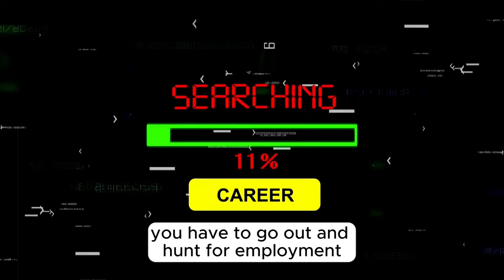From Clerk Typist to Star: A Journey of Defying Odds 🌟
Embark on a captivating journey 🌟 "From Clerk Typist to Star: A Journey of Defying Odds" that tells the tale of dreams, determination, and the power of believing in oneself. Have you ever felt trapped in a role that just wasn't you? Imagine defying the odds, turning your life around from being pigeonholed as a clerk typist to shining bright as a star in the realm of acting! This is not just a story; it's an exploration into the profound depths of personal growth and the magic of chasing what truly sets your soul on fire.

Dive into exclusive and inspiring conversations that unveil mind-blowing facts about the relentless pursuit of passion. Learn how turning mistakes into lessons and a positive mindset can pave the way to success. Laugh (and learn) our way to the top, as we navigate through the thunderstorms of life with resilience and a smile!

Whether you're stuck in a rut, dreaming of a different life, or just in need of a hefty dose of inspiration, this video is your beacon of hope. It's a testament to the fact that with courage and a little push from unexpected corners of life (shoutout to Mrs. Lipton!), anything is possible.

Join us in this profound exploration of defying odds, embracing change, and the endless possibilities that come with daring to dream. Let's discover together how personal growth, family dynamics, and a relentless pursuit of one's passions can transform lives.

Be part of our community that inspires, entertains, and informs, one uplifting story at a time. Your journey to the stars starts now! 🌠